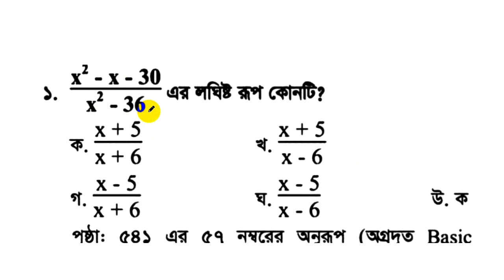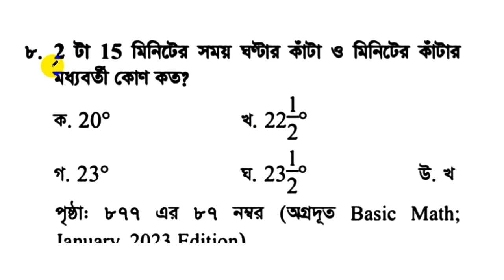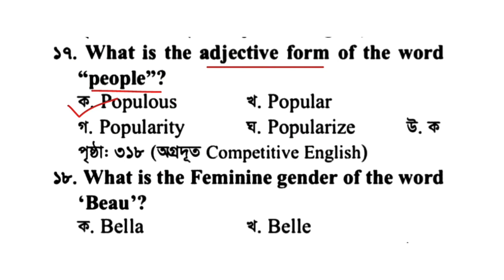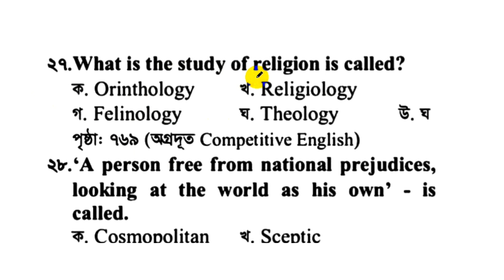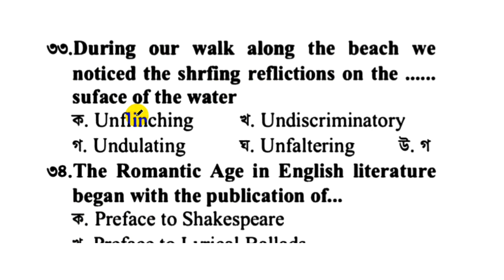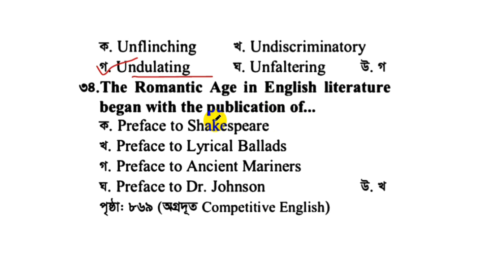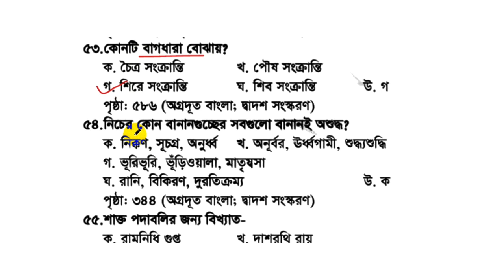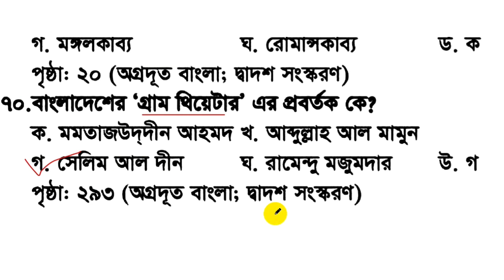পোস্টমাস্টার জেনারেল ,দক্ষিণাঞ্চল, খুলনা || পোস্টাল অপারেটর পদের নিয়োগ পরীক্ষার প্রশ্ন সমাধান